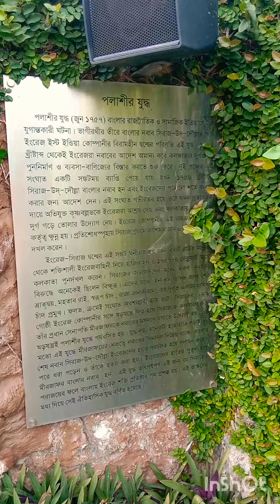The Battle of Plassey